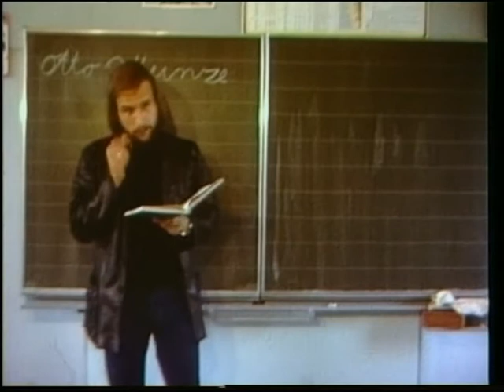1978 Der Neue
Spielfilm der Klasse 7c der Hardt-Realschule Karlsruhe. (Die Abteilung Anebosweg wurde in diesem Schuljahr von der Drais- zur Hardtschule umverteilt).
Die Art, wie der Konflikt gelöst wird, ist wohl nicht vorbildlich, wurde von den "Filmemachern" aber aus Spaß an der "Action" gewählt. Dies bietet Stoff zur Diskussion.